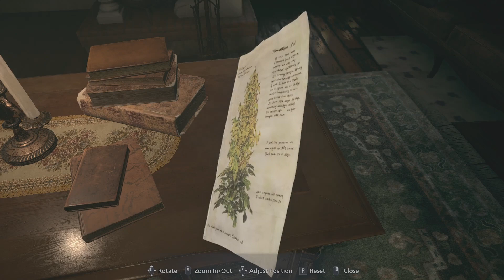Get me out of this house! - Resident Evil Village (Part 5)